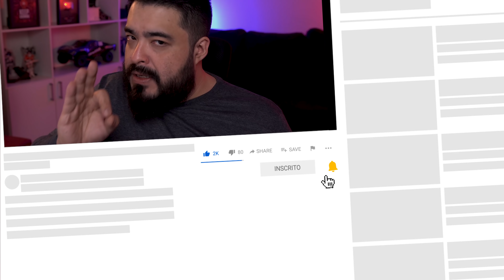3 SINAIS QUE ELA TE QUER APENAS PELO OLHAR | Santo Papo